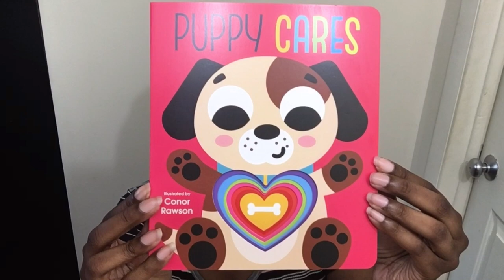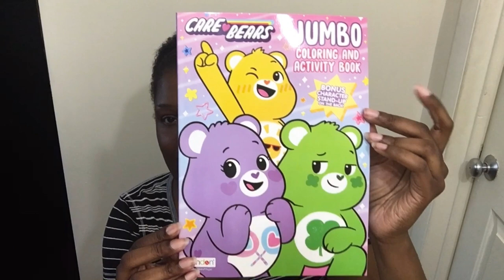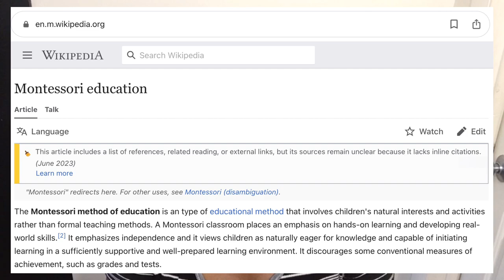Haul For My 🥳NEW🥳 Reborn Baby ~ RebornLoveIsReal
My Reborn💜💗💙🤍🧡❤️Baby Squad
💜Toi is Isis by Sebilla Bos ~ Painted & rooted by Dollssobeautiful.com
💗Sky is Raleigh by Marita Winters ~ EBay buy-it-now baby ~ Artist Unknown🤷🏽‍♀️
💙Jay is Twin A by Bonnie Brown ~ EBay buy-it-now baby ~ Artist Unknown🤷🏽‍♀️
🤍Aja is Nailah by Jorja Pigott ~ Painted by Asha of Pickles & Tea Captive Hearts
🧡 NEW BABY is Tika by Pat Secrist ~ Painted & rooted by Gladys Nursery Reborn Baby Dolls
❤️Izi is Anthony by Laura Tuzio Ross ~ Painted by msserenitysmithbabies.com
                                                                   ~ Hair painted by Chrysalisdolls.com